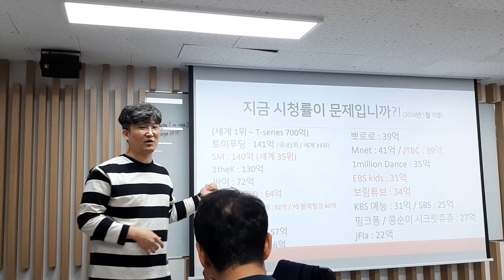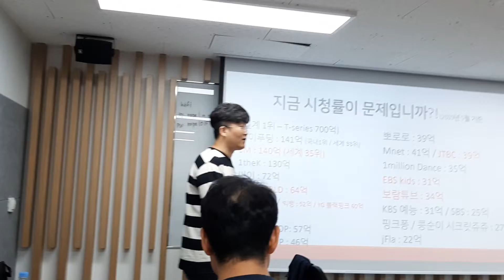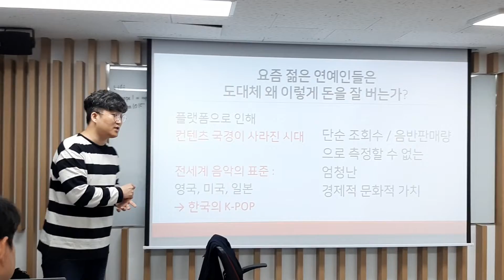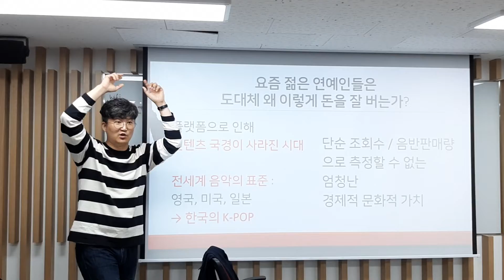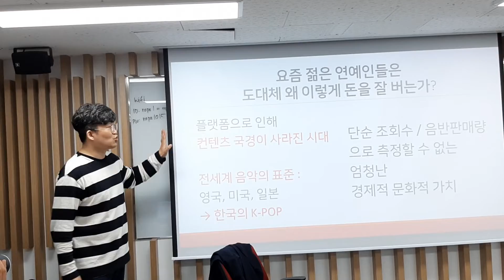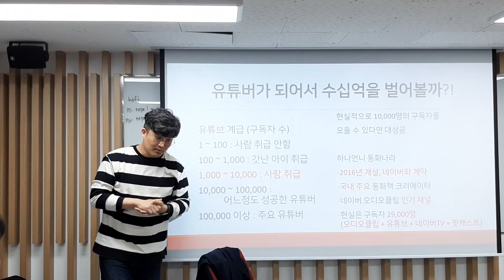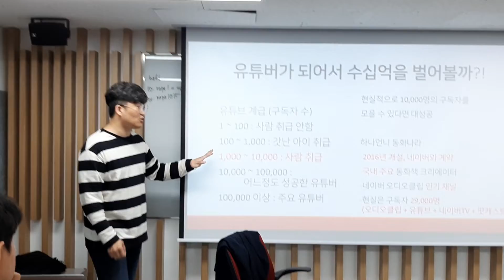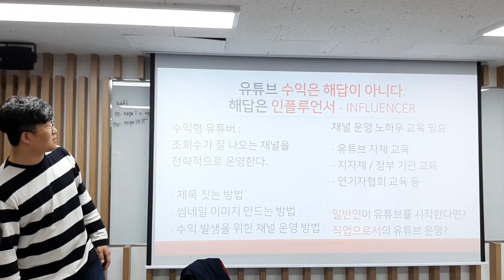미디어 플랫폼환경 콘텐스이해 대하여 강의 1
국내 외 방송미디어트랜드 공유및 프랫폼의 활용이해